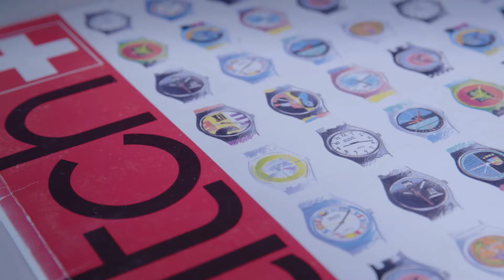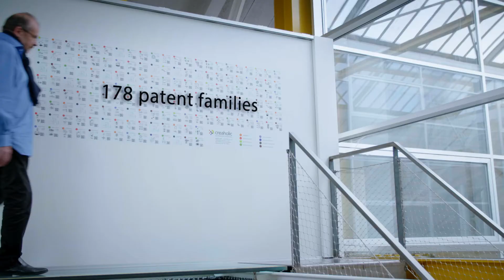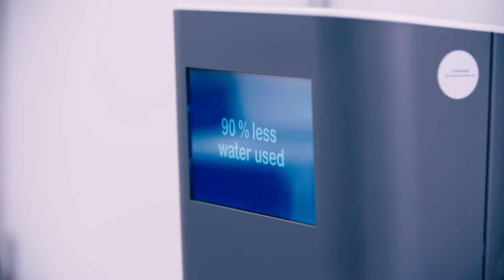800 inventions and counting – Elmar Mock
Elmar Mock has worked on hundreds of inventions in his career, among those the world-famous Swatch. But what makes a professional inventor tick?